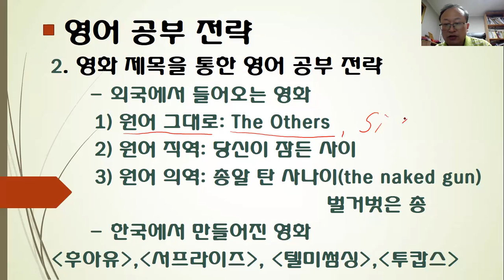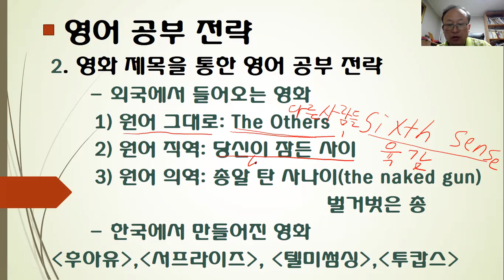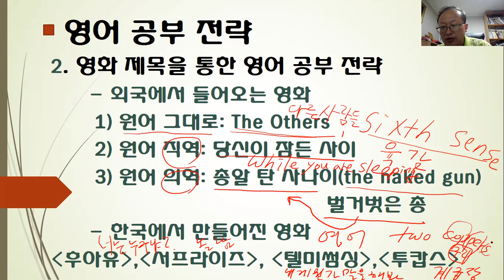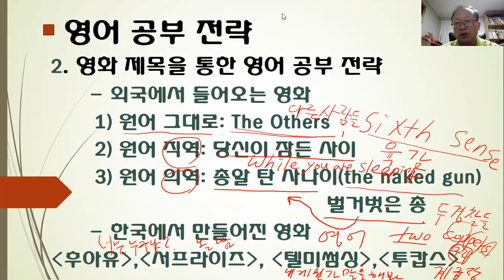영문학박사 영마쌤의 영화 제목을 통한 영어 공부 방법